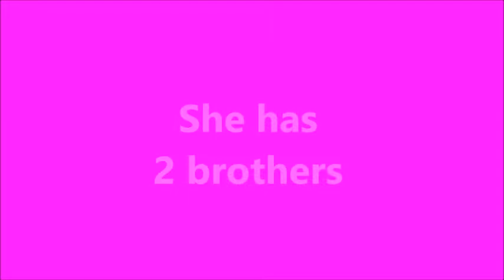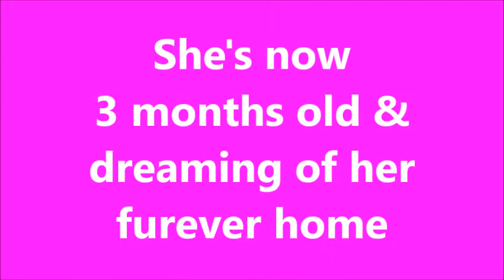Bridget the kitten